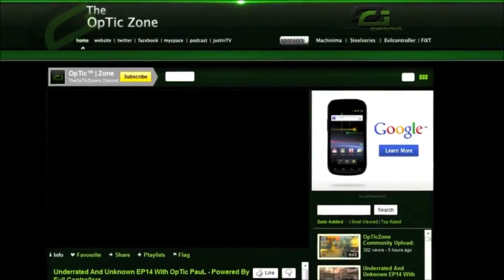XGeN Anox FFA Episode 1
Give it up for our newest Network member Anox.